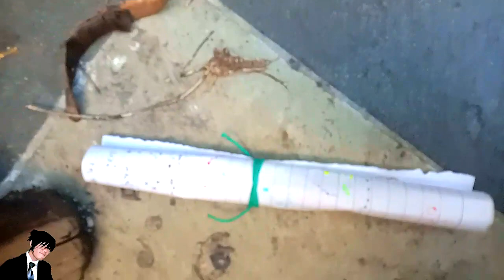Mencari harta karun mainan dinosaurus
Episode : Ayah saya gara gara dampak pandemi akhirnya menjadi pencari harta karun yang Ada disekitar rumah aja.
Karena kalau keluar perumahan dimarahin 🥰😇😄